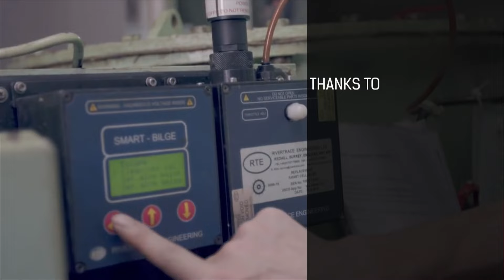Menakar Keberlanjutan Program Tol Laut | IDX CHANNEL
Menteri Perhubungan (Menhub) Budi Karya Sumadi menyatakan bahwa trayek muatan dan armada kapal dalam program tol laut mengalami peningkatan signifikan, khususnya di wilayah 3TP (tertinggal, terdepan, terluar, dan perbatasan), guna mendukung distribusi logistik yang lebih efisien.

"Tahun 2015, kami memulai layanan tol laut yang menghubungkan titik-titik di barat dan timur, dari awalnya 3 trayek menjadi 39 trayek di tahun 2024," kata Budi Karya. Sedangkan, untuk jumlah kapal yang awalnya pada tahun 2015 hanya sebanyak 3 unit kapal kini juga telah berkembang menjadi 39 kapal pada tahun 2024.